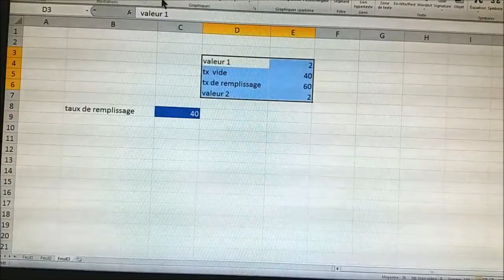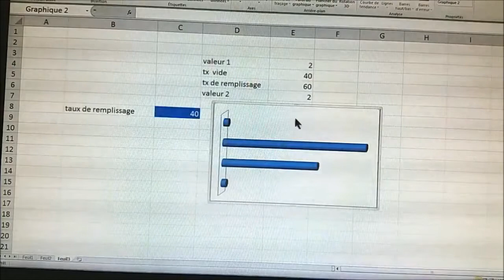excel créer un cylindre de remplissage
pour plus de vidéos gratuites et utiles et merci.
 d'avance merci.
en suivant les étapes suivantes dans 0:30 .
1- insertion
2-graphique barres
3- cylindre puis "barres empilées  horizontales  à formes cylindriques"

puis pour créer une rotation au graphique et le rendre horizontale ( ce n'est pas obligatoire) vous pouvez rendre le graphique  vertical.
1- outils de graphiques qui s'affiche dés qu’on clique sur le graphique
2- disposition
3- Rotation 3D
4 -format 3D  puis chosiir quelques degrées pour x et y .
 et pour la magie voit la lumière passer àux étapes suivantes  1:21  on fait
1- outils de graphique qui s'affiche dés qu’on clique sur le graphique
2 - Création
3- intervertir les lignes /colonnes

et voilà votre cylindre est crée et vous pouvez l'utiliser par exemple pour suivre l'avancement de votre travail de votre révision
le taux de remplissage d'un cylindre par exemple
l'a avancement dans votre travail ... ..
c'est toujours un grand  plaisir pour moi  de lire vos commentaires.
Mes respects.
Mes respects.